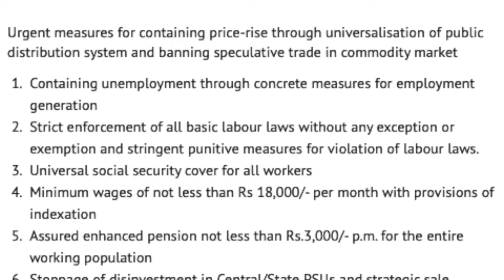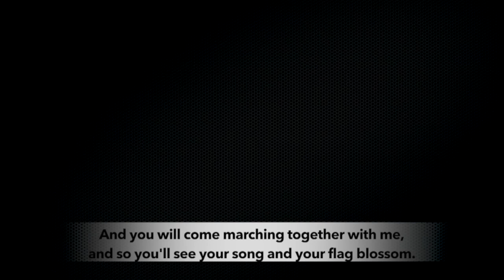Around the world in 8 minutes: Episode 02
This episode of Around the World in 8 minutes takes you to New Delhi, India where millions of defiant workers went on a two-day general strike against the policies of the far-right Narendra Modi government. We also look at a countrywide strike by teachers in Zimbabwe, who are unhappy with their paltry salaries, and report on the systematic targeting of social leaders in Colombia.

(Around the world in 8 minutes, is a brand new show from Peoples Dispatch where we bring you news from people’s movements and organizations across the globe.)